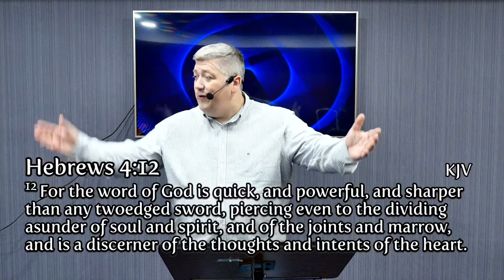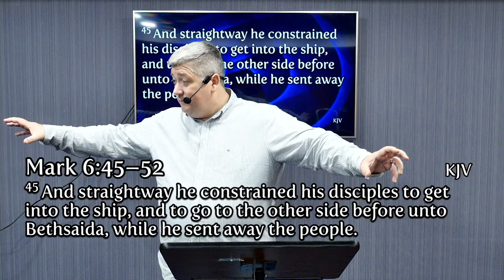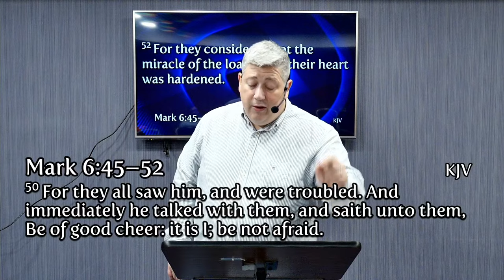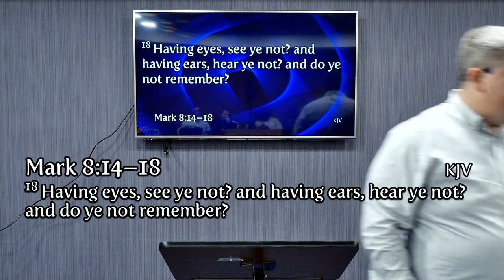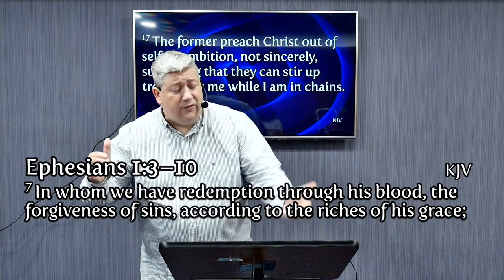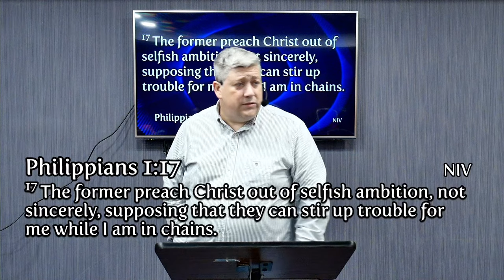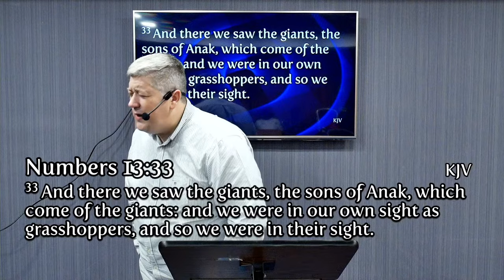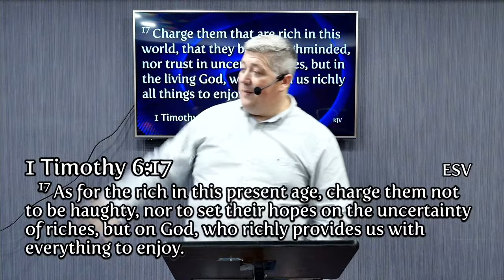Five Life Changing Lessons I Learned From Andrew Wommack by Benjamin Conway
💞Five Life Changing Lessons I Learned From Andrew Wommack by Benjamin Conway, Founder of Tree of Life Church